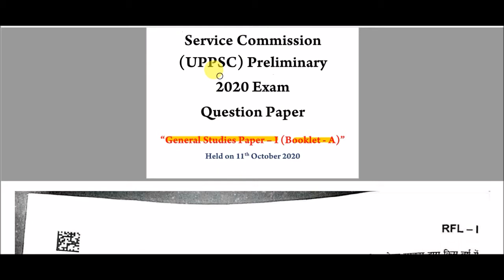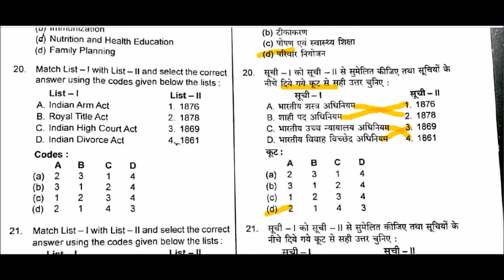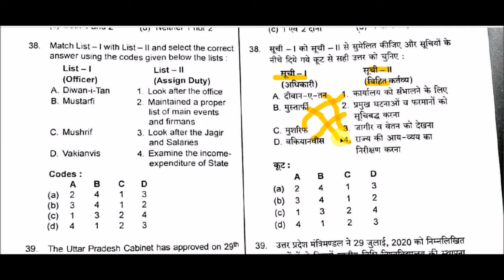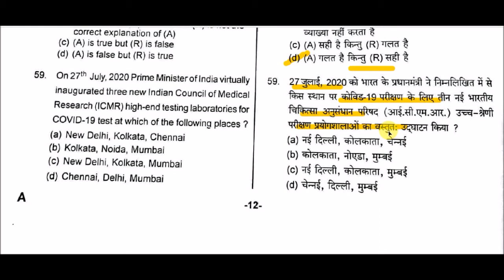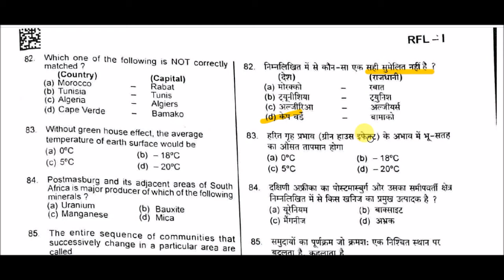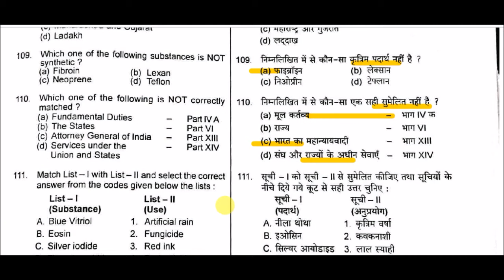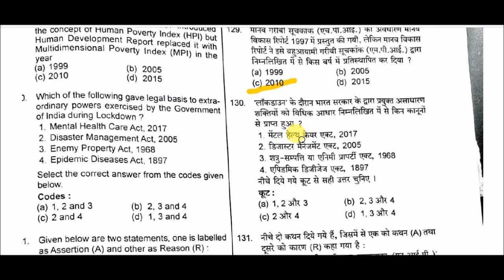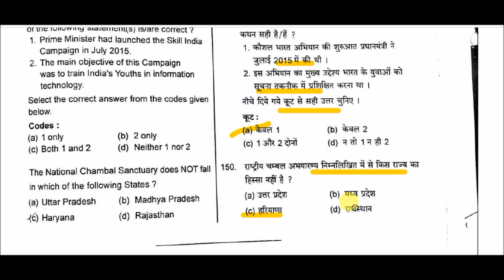UPPSC Pre pepar 2020 || GS Paper - 1 Solved || UPPSC EXAM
GS Paper - 1 for All Competitive Exams like SSC, Railway, IB, Bank, UPSC, BPSC, MPSC, PCS, etc.